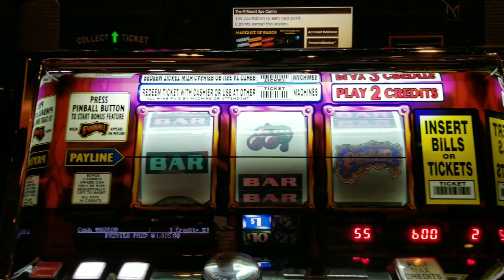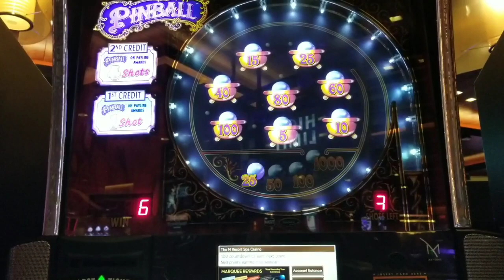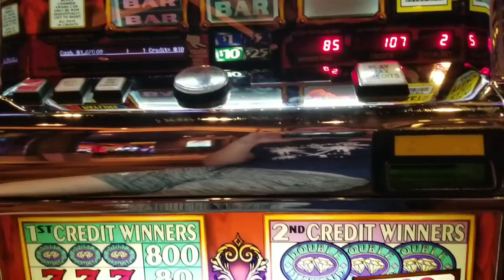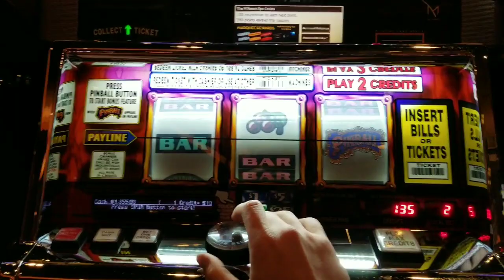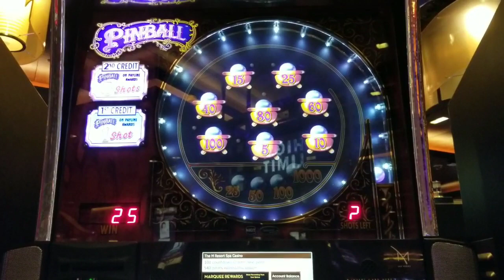Pinball HIGH LIMIT w/TWO Bonus Rounds as They Happen